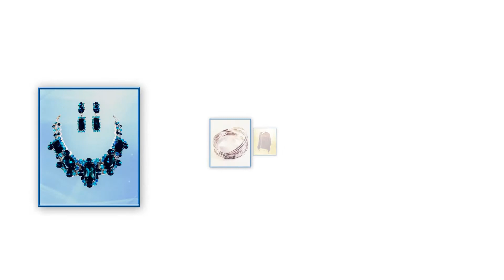Church Suits video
Church Suits For Less is a large inventory of the best best designers and accessories for women and men. Serving the US and the world we strive for the best with Church Clothes For Women and Men's Church Clothes.